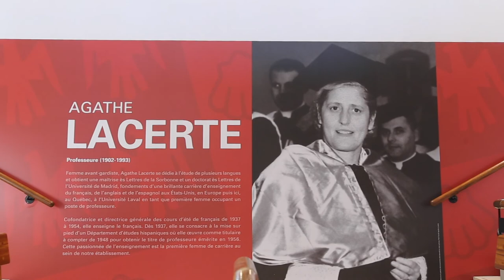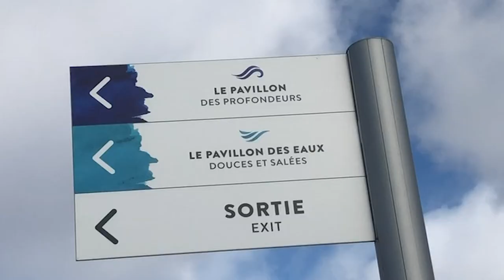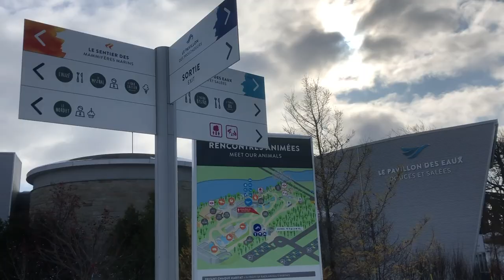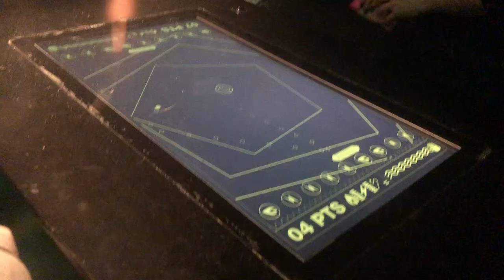La industria de Animación en México y Canadá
Episodio 3 del reportaje Especial - PUENTE DE INNOVACIÓN Pixelatl

Animotora es la plataforma de Pixelatl dedicada a la aceleración de negocios y para este proyecto se colaboró con Quebec International y su plataforma de expertos quienes trabajaron como mentores.

Los seleccionados en la misión fueron los estudios mexicanos: Vanilla Studios de Cuernavaca, Morelos, representada por Gabriel Villavicencio, Platypus Animation Studio de Guadalajara, Jalisco representada por Thalía Machuca, GameCoder Studios de Guanajuato, representada por Alberto Rodríguez,  Sísmica Studio (CDMX) representada por Asdrúbal Rivera y Dessignare Media representada por Damné Jesús Pérez Irigoyen.

A través de un programa de SoftLanding se brindó acompañamiento a las empresas seleccionadas para que pudieran instalar oficinas temporales en LE CAMP, brindando a las empresas mexicanas un apoyo estratégico de gran valor para la aceleración de sus proyectos y la realización de un plan de negocios internacionales que les permitiera empezar a operar en la provincia de Québec.

A lo largo de una un periodo de 4 semanas los seleccionados se dedicaron a generar un plan de negocios para emprender en la región, el cual fue evaluado con el apoyo de un equipo multidisciplinario conformado por  profesionales de marketing, exportación, e innovación.

Los participantes tuvieron la oportunidad de hacer residencia en Laval University y vivir una inmersión total al descubrir Québec a través de sus impresionantes maravillas naturales, su gobierno y cultura. Una ciudad que concentra amplia actividad en el sector tecnológico convirtiéndose en un espacio ideal para todo aquel interesado en emprender en las industrias creativas.

LOS RETOS DE EMPRENDER EN QUEBEC Y LAS DIFERENCIAS CULTURALES

Los participantes tuvieron que prepararse para afrontar los retos de las diferencias culturales. La ciudad de Quebec, es la capital de la provincia y aunque cuenta con una importante población angloparlante y se puede hacer una vida cotidiana en inglés, la ciudad de Quebec se vive totalmente en francés.

Esto supuso un reto de comunicación y por tanto, tuvieron que entrenarse en aspectos básicos del idioma y estilo de vida en la ciudad. Tomando en cuenta que al visitar la ciudad en un misión de negocios, el inglés fue estrictamente necesario y  de igual importancia ¡entrenarse en francés aplicado a negocios y que esto les permitiera para poder comunicarse de forma efectiva con sus interlocutores.

APRENDIENDO A SER MEJORES LÍDERES

Centrados en la comercialización tecnológica, el programa con duración de un mes se enfocó en establecer bases sólidas y preparar presentaciones eficaces para que los participantes pudieran tener reuniones de negocios exitosas. Se hizo la validación de sus proyectos empresariales y se estructuraron sus enfoques permitiendo a los empresarios madurar su idea de manera rápida y eficiente.

Los mentores brindaron sesiones de coaching en temas de liderazgo, exportación, aspectos legales, incentivos fiscales, cultura e idioma, propiedad intelectual y pitching. Los estudios participaron también en sesiones muy introspectivas y valiosas sobre escalabilidad y liderazgo para lograr un crecimiento sostenible dentro de sus organizaciones.

RESULTADOS

El programa de Soft Landing concluyó con una  pasarela de las empresas, los directores de cada estudio tuvieron la oportunidad de crear una agenda de visitas dando como resultado una serie de reuniones con ejecutivos de las grandes compañías de producción multimedia y videojuegos Frima y Ubisoft, sesiones de scouting por espacios educativos como el Acuario de Quebec y el Museo de la Civilización y un recorrido por la grande casa productora de efectos visuales Rodeo Fx. El viaje concluyó con la participación de los estudios en el Montreal Expo Gaming Arcade y el Montreal International Game of Montreal Summit es el evento de desarrollo de videojuegos más grande de Canadá.

Las empresas de Quebec fueron muy amables al dar extensos recorridos por sus instalaciones y compartir como fomentan la creatividad de sus artistas. Al cierre de la agenda de reuniones los ejecutivos describieron a la delegación de empresas mexicanas como una industria valiente y llena de creatividad.

➤ Dessignare Media
Proyecto de difusión cultural.